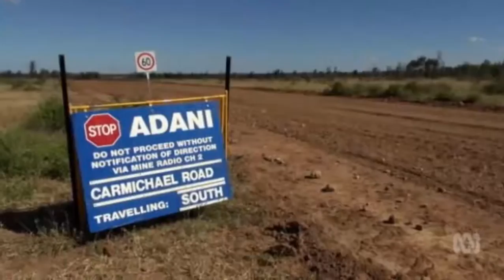Protests over Adani but economist Dr Richard Denniss says Carmichael coal mine is not viable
4/04/2016 Protesters have voiced their concerns outside the Queensland Parliament over the Adani Carmichael mine approval.